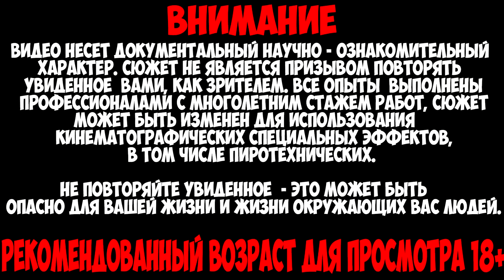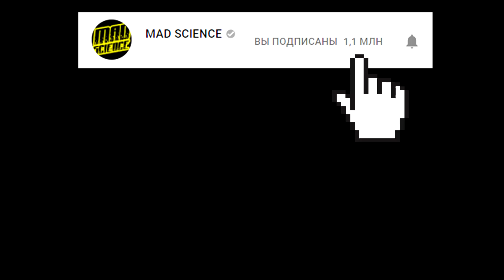ЧТО БУДЕТ ЕСЛИ БОГОМОЛ СО СМАЙЛИКАМИ НА КРЫЛЬЯХ - УВИДИТ БОЛЬШОГО ПАЛОЧНИКА - ДРАКА СВЕРЧКОВ!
Сегодня я покажу вам очень красивого и необычного богомола, у которого на спине от природы нарисован настоящий смайлик. Так же вы увидите
реакцию огромного краснокрылого палочника на птицееда и сверчков.